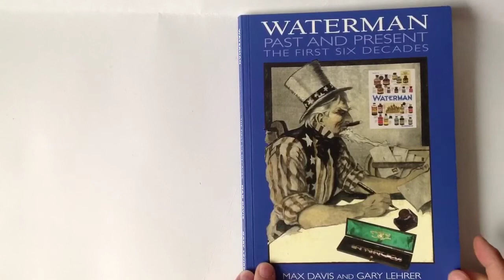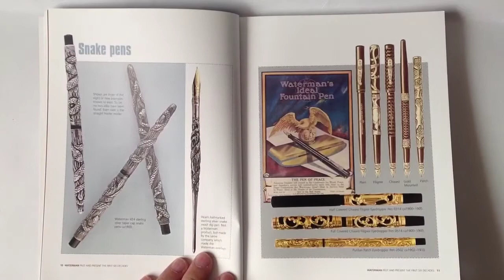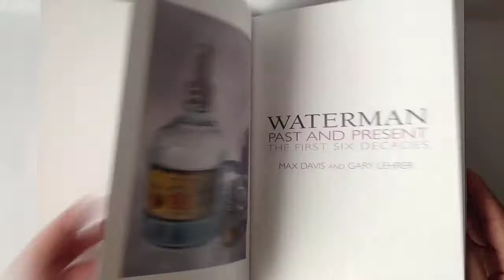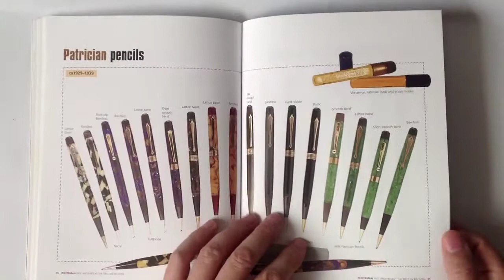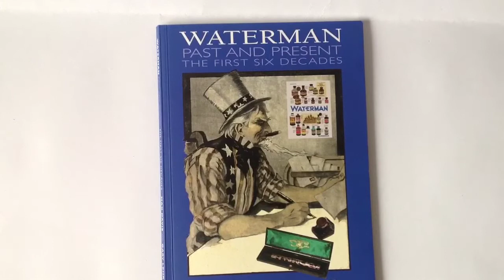Waterman Past and Present - Davis & Lehrer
Prezentacja książki Waterman Past and Present - Davis & Lehrer
Waterman Past and Present - Davis & Lehrer book presentation